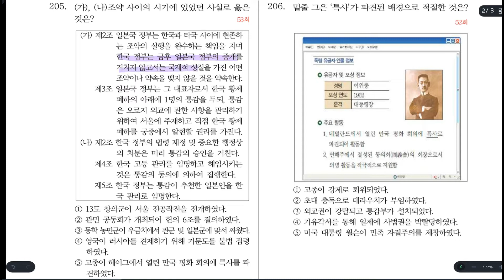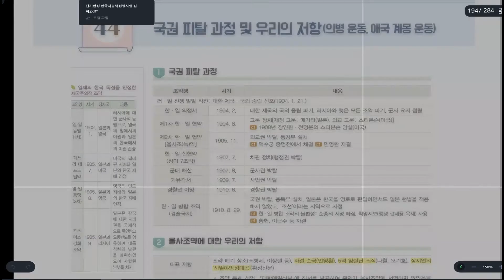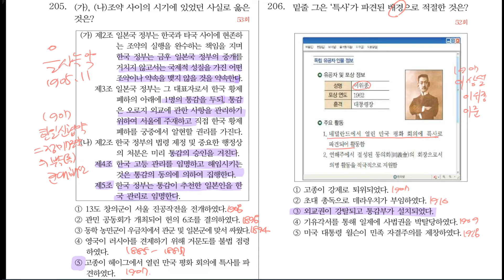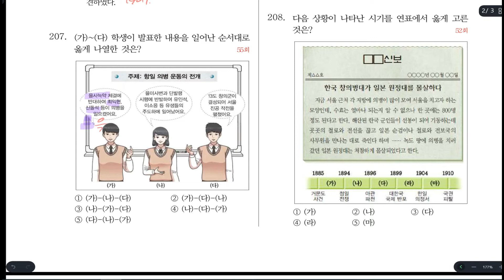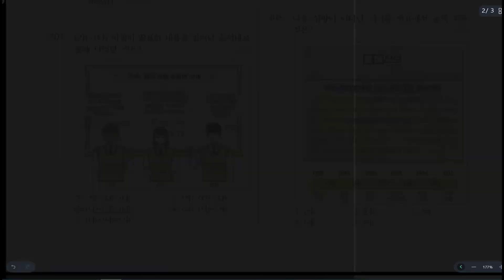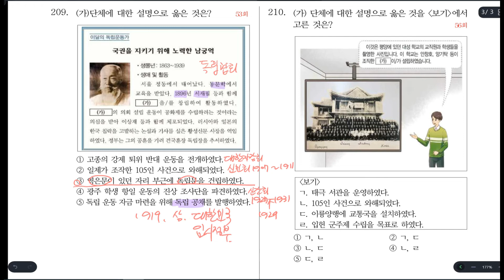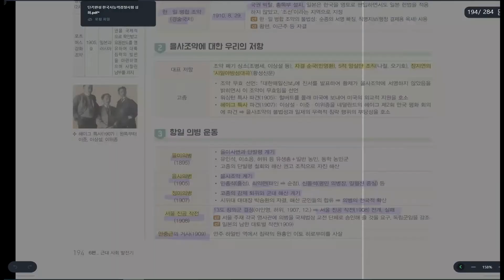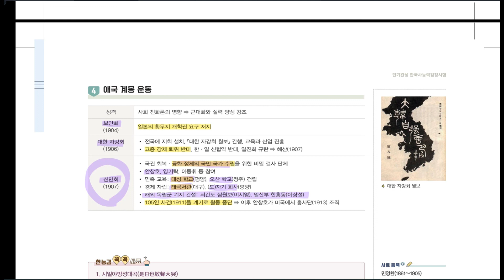한능검 30일 완성 프로젝트 17일차 - 국권 피탈 과정 및 우리의 저항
국권 피탈 과정
즉 한일간 체결된 각종 불평등 조약과
그 조약의 체결 당시 우리의 저항에 대한 문제의 출제 비중이 높습니다.

기출 선다는 항상 반복입니다.
30일만 선우한국사와 함께하시면
한능검 심화 합격은 따논 당상입니다. ^^

오늘 강의의 수업 자료는 선우한국사 카페에서 다운로드 가능합니다.